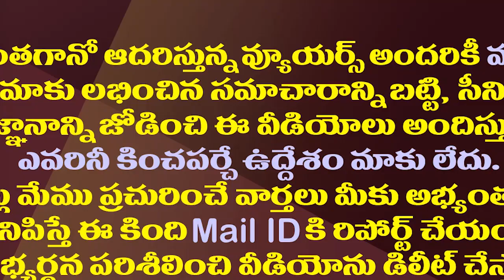భూమా అఖిల ప్రియ..ఒక మౌనం ఎన్నో కారణాలు| Reasons for Ex Minister Bhuma Akhila Priya to Remain Silent